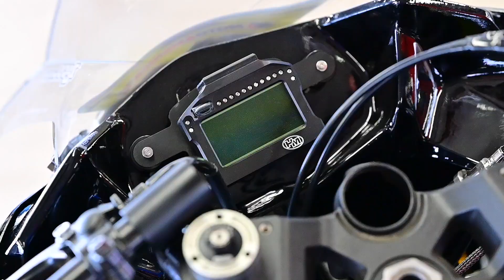NEMRR 2021 Round 1: New Beginnings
NEMRR - North East Motorcycle Road Racing

The Loudon Road Race Series (LRRS) came under new ownership for 2020. For 2021 the series is renamed North East Motorcycle Road Racing (NEMRR).  The first event of 2021 took place at New Hampshire Motor Speedway over the 1st and 2nd May.

NEMRR provides a family day out for everyone and chance to ride the track for novice street riders, experienced track day experts and racing champions.
NEMRR (the old series name)
Filmed, edited and produced by Martin Hanlon
This video was shot on GoPro and Nikon cameras and lenses.